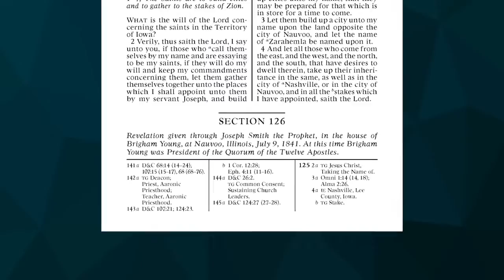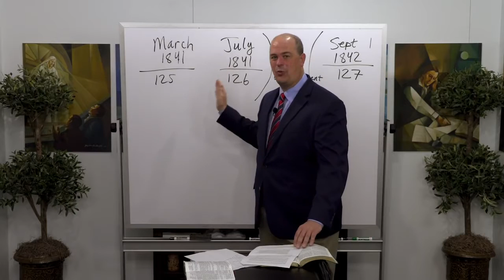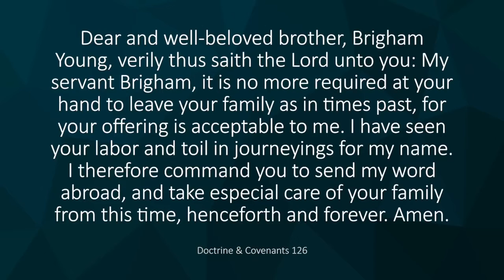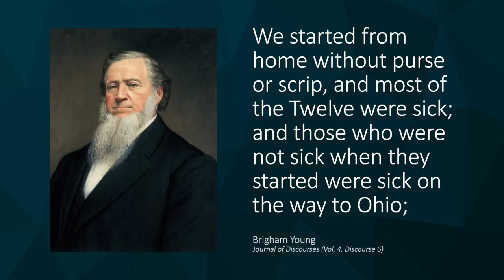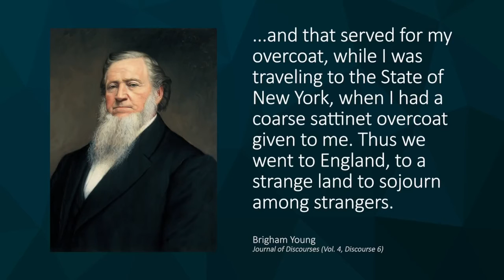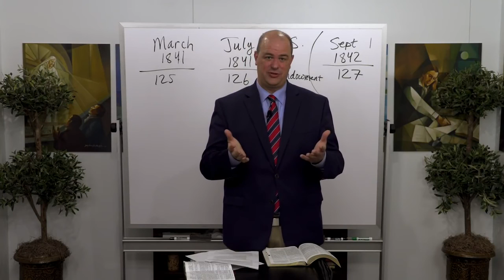Brigham Young - Missions and Revelation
Taylor Halverson discusses Brigham Young and his Missions and Revelation